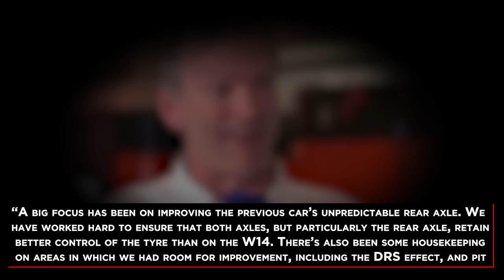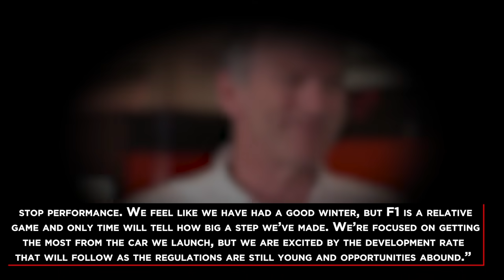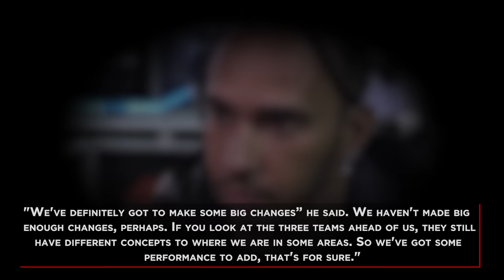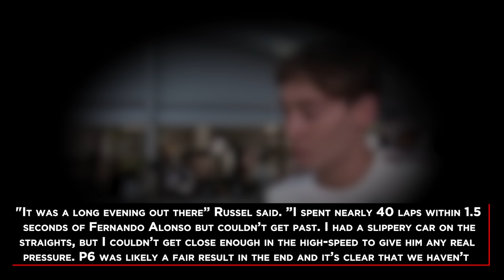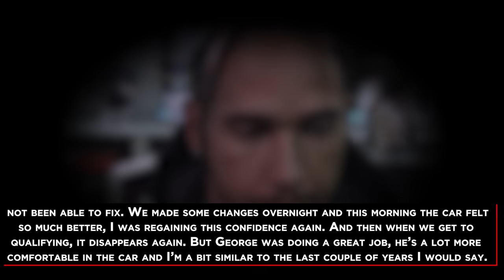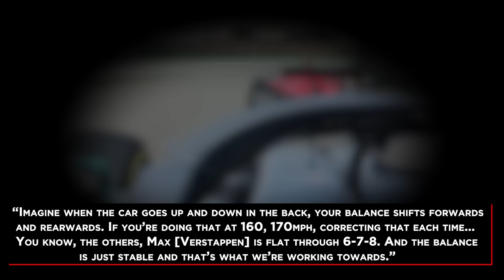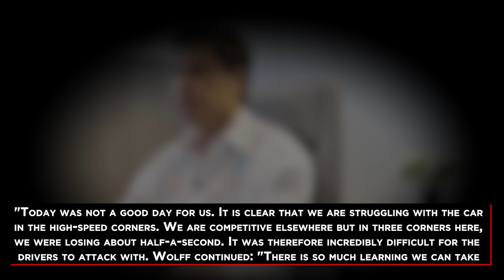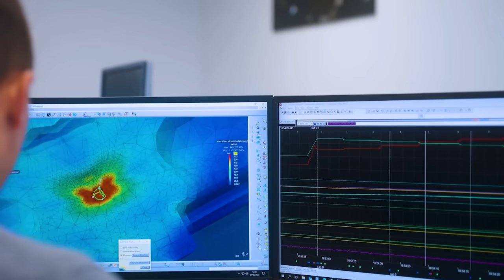Hamilton OBLITERATES Mercedes After SHOCKING DISCOVERY!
• The Racing Guru does not have the intend to slander or discredit any of the persons mentioned.